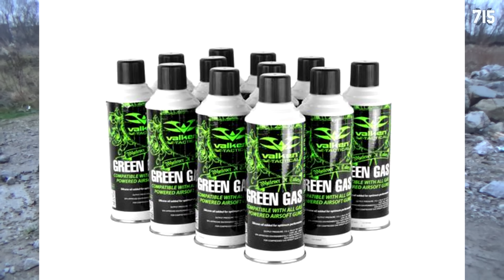ММГ или привод? | Что выбрать?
Что выбрать для "тренировок" "новичку"? Показываем среднестатистические AEG привод, Юнкер, ММГ и СХП калаши.

01:05 - страйкбольный привод
04:00 - Юнкер 4.5мм
04:28 - про клапан юнкера
05:38 - ММГ
07:49 - СХП АКМ
11:33 - итоги
13:58 - цена
15:41 - перезарядка

Фоном звучит: Гюнтер Оппенгеймер - Эстрадная музыка ГДР